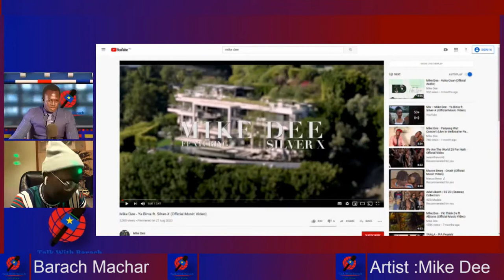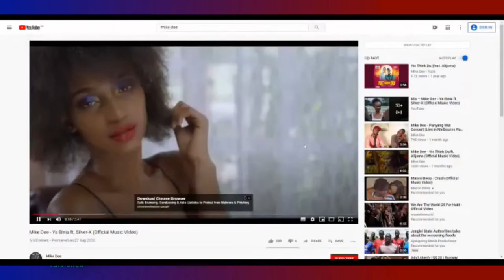Interview with 𝗠𝗶𝗸𝗲 𝗗𝗲𝗲 & 𝗦𝗶𝗹��𝗲𝗿-𝗫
Interview with 𝗠𝗶𝗸𝗲 𝗗𝗲𝗲 & 𝗦𝗶𝗹𝘃𝗲𝗿-𝗫